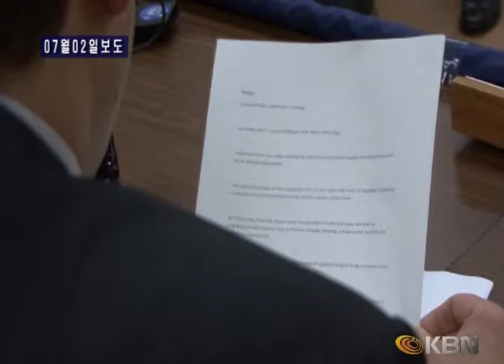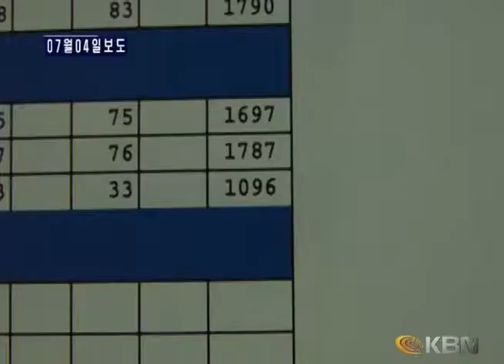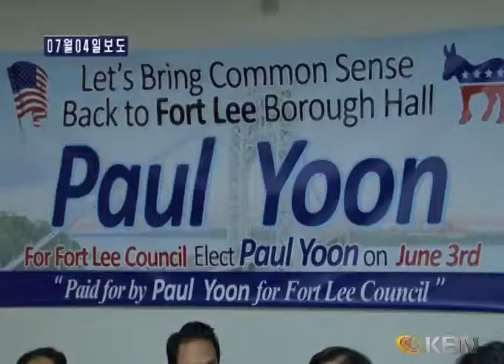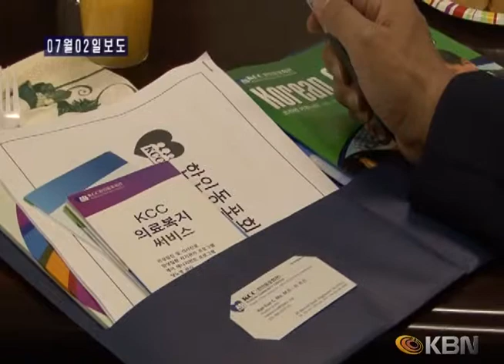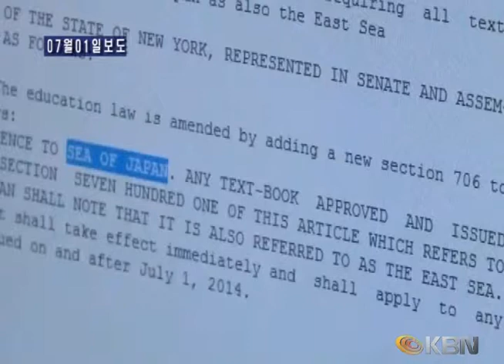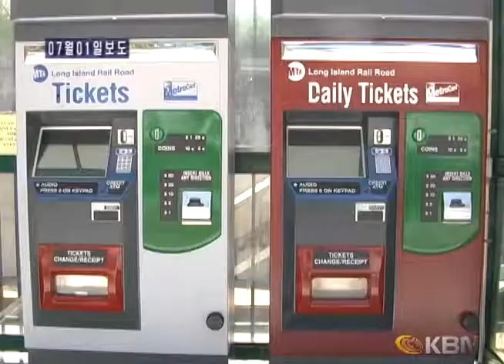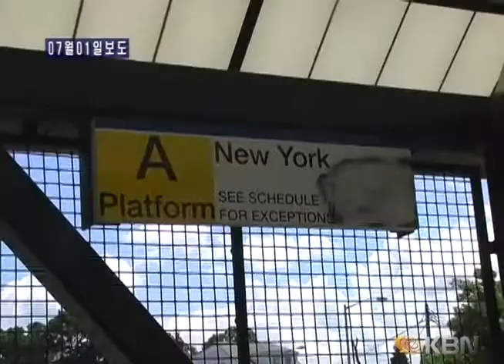[2014.07.05] 주간브리핑